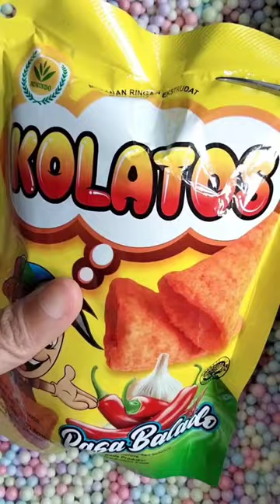kolatos snack jajanan shorts